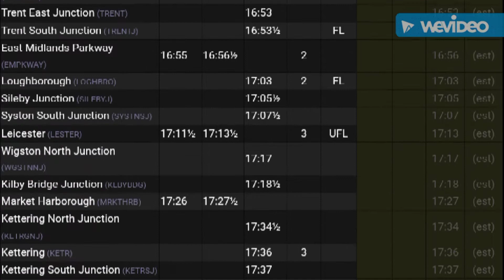No.70 The last few MML HSTs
1st April 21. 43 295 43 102 and 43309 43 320